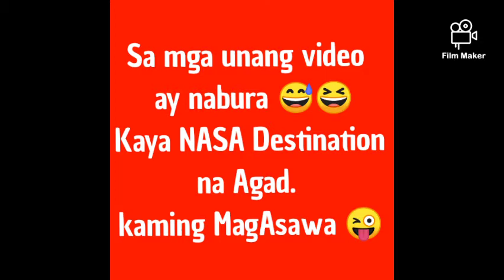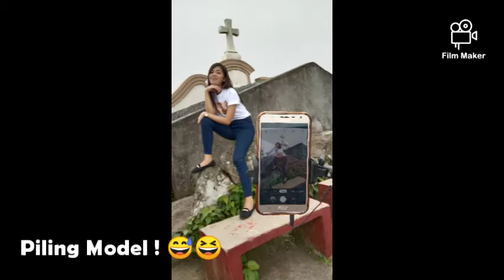Panahong Malaya pa at Wala pa Ang COVID19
Wala Lang magawa SA bahay 😅😂
Pasensya na sa epic Editing...

SA susunod na Ang maayos na video